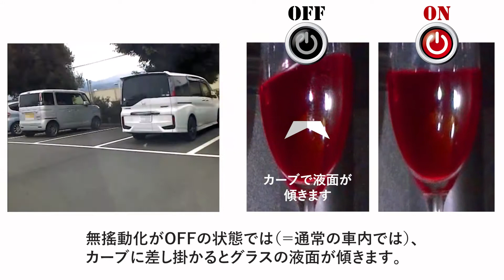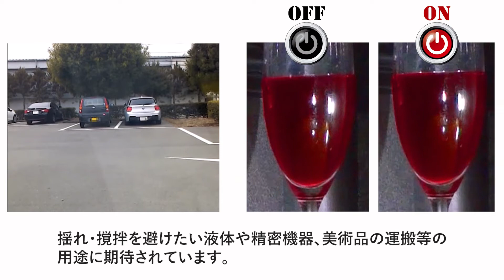無搖動防振装置 紹介映像 210422